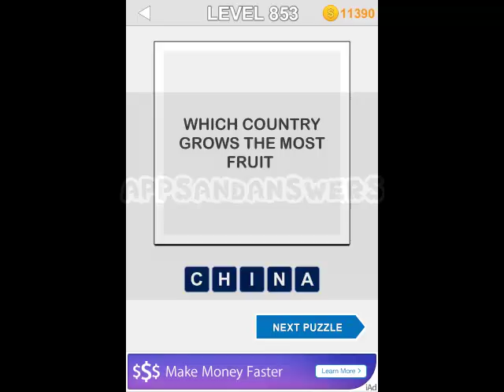123 Pop Trivia Quiz - Level 851-860 Answers